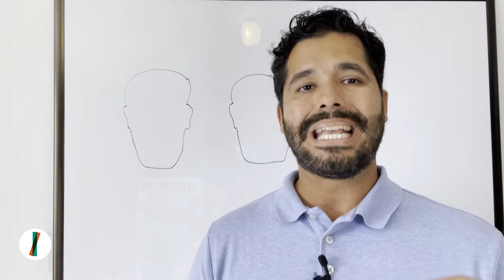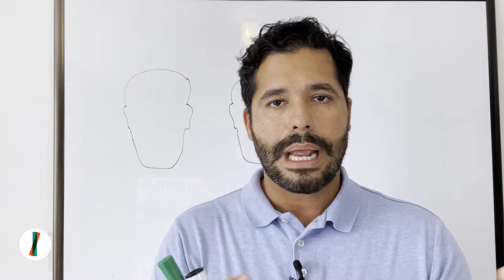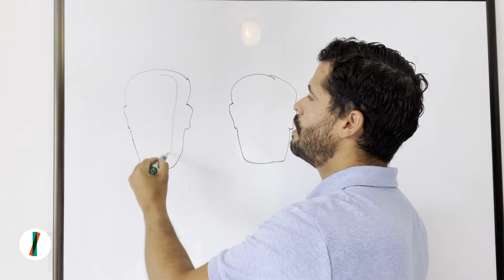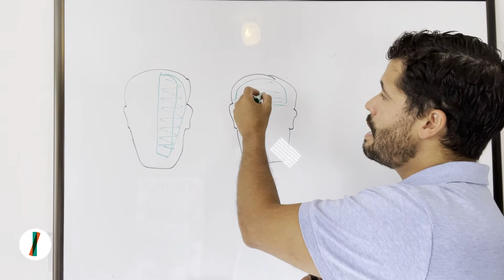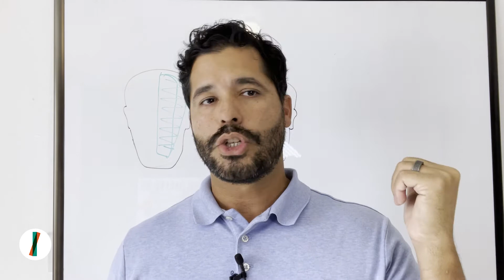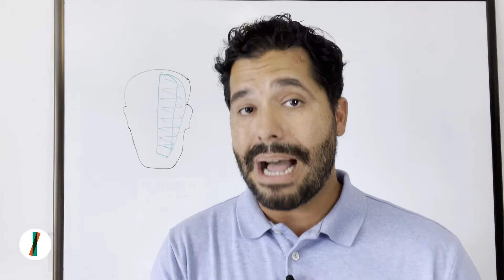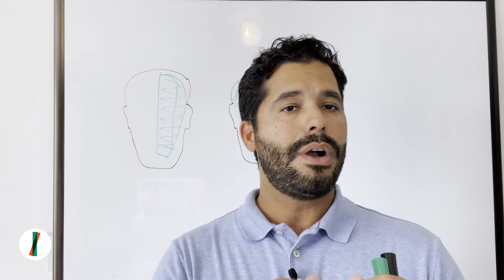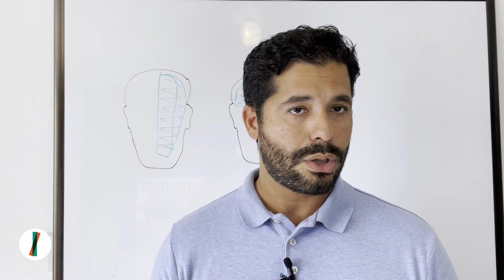Migrañas vs. Dolor de Cabeza de Tensión | Tratamiento y Sintomas de Dolor de Cabeza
Le duele la cabeza y no está seguro de qué hacer o por qué le duele. Obtenga información sobre las migrañas y dolor de cabeza de tensión, el tratamiento y los síntomas de los dolores de cabeza.

En el video de hoy, el Dr. Ishi Rodríguez cubre las diferencias entre los dos tipos de dolores de cabeza más comunes: migrañas y dolores de cabeza tensionales. Si sufre dolores de cabeza, es posible que se pregunte de dónde proviene el dolor, por qué ocurre y cómo aliviarlo. Este video cubrirá las causas del dolor de cabeza por tensión, las causas de la migraña, los alimentos que causan dolores de cabeza, cómo podría ser útil usar un diario de migraña y cómo la atención quiropráctica podría ser su respuesta para obtener ayuda para el dolor de cabeza.

Los dolores de cabeza cervicogénicos están relacionadas con un dolor unilateral que se inicia en el cuello. Este es un dolor de cabeza crónico y recurrente común que comienza después del movimiento del cuello. Con él, por lo general viene un rango reducido de movimiento del cuello y puede ser muy debilitante. Si bien estos tipos de dolores de cabeza son diferentes de las migrañas y los dolores de cabeza por tensión, muchas veces están relacionados y asociados con los otros tipos de dolor de cabeza. La mejor manera de averiguar qué tipo de dolor de cabeza está experimentando y encontrar la mejor solución para aliviarlo es visitar a un quiropráctico que pueda analizar su cuerpo y diagnosticar el tratamiento adecuado para el tipo de dolor de cabeza que pueda estar experimentando.

Vivir de manera más saludable siempre debe ser algo de lo que tengamos presente. En Alinea Health & Posture, nuestro objetivo es ayudarlo a lograr ese estilo de vida más saludable a través de la atención quiropráctica. Somos una oficina de quiroprácticos en Puerto Rico que ofrece productos y servicios de salud con el objetivo de reducir la causa del dolor y tratar su columna.

En este canal, subiremos videos semanales sobre una amplia gama de temas como dieta e hidratación, consejos para mejorar la mala postura, tratar el dolor de rodilla, consejos para el dolor de espalda y mucho más. El Dr. Ishi Rodríguez, un quiropráctico profesional, será su guía para vivir una vida más feliz y saludable.

Para conectarse con el Dr. Ishi Rodríguez:
Alinea Health & Posture
617 Calle Hillside Urb. Summit Hills
San Juan PR 00920

0:00 Migrañas vs. Dolor de Cabeza de Tensión
2:09 Síntomas de Migraña
4:23 Síntomas de Dolor de Cabeza de Tensión
7:05 Dolores de Cabeza Cérvicogénicos
8:40 Opciones de Tratamiento del Dolor de Cabeza